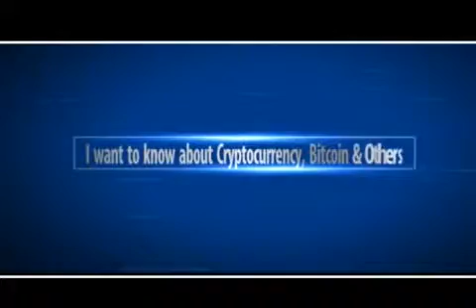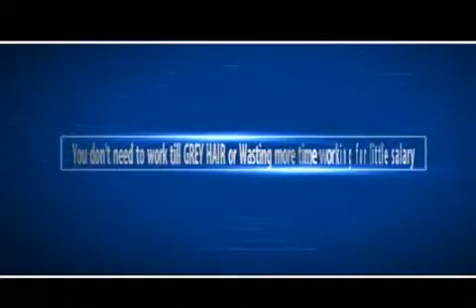Phenbet Ebiz Global Resources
A New Pathway to Wealth.